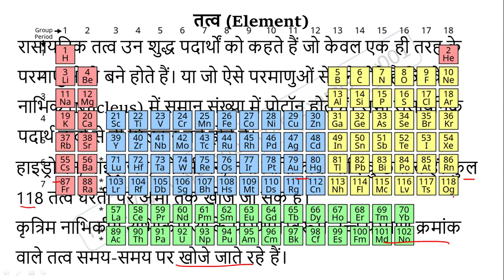तत्व की परिभाषा What is Element in Hindi | chemistry Gk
Element defination, what is element, how make an element, तत्व की परिभाषा, तत्व क्या है, chemistry gk,